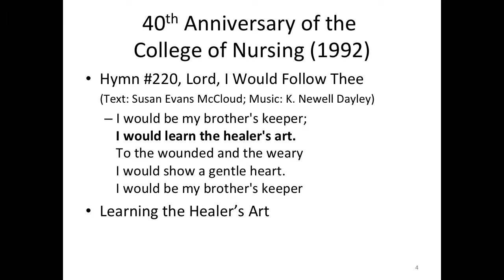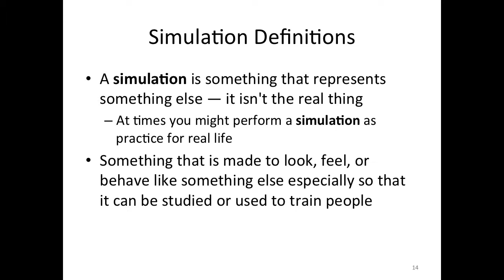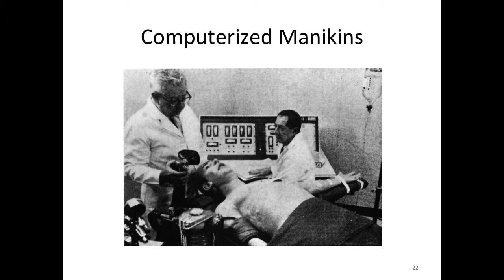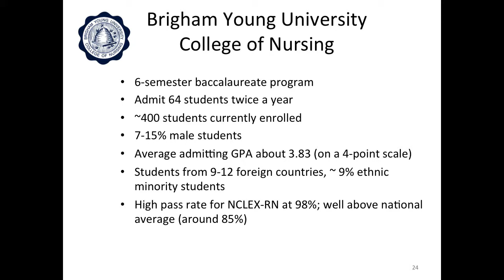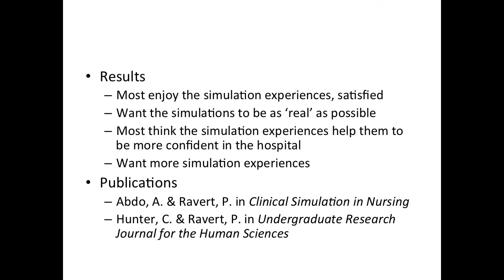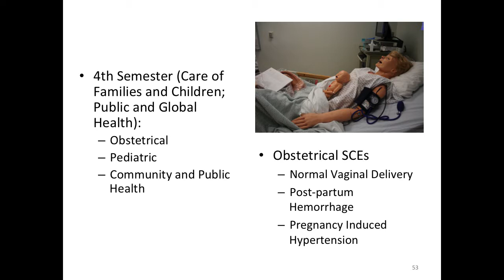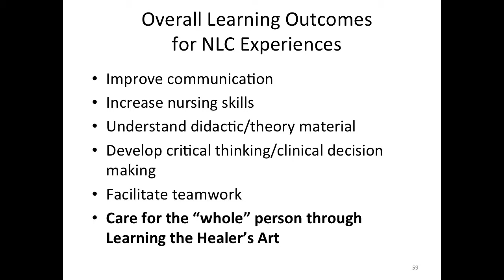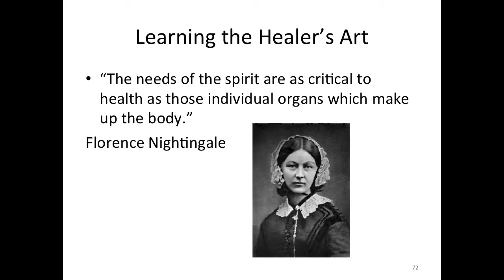Simulation in Nursing Education and Learning the Healer's Art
Date: 05 March 2015
Series: Alice Louise Reynolds Lecture Series
Speaker: Patricia Ravert, Dean, College of Nursing